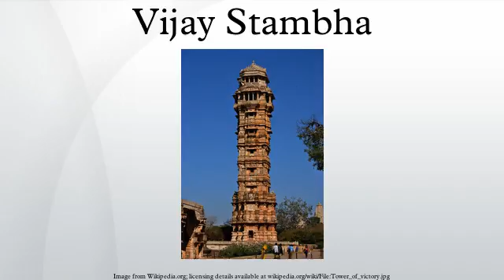Vijay Stambha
Vijay Stambha is an imposing victory monument located in Chittorgarh fort in Chittorgarh, Rajasthan, India. This tower is the pièce de résistance of Chittorgarh. It was constructed by Mewar king Rana Kumbha in 1448 to commemorate his victory over the combined armies of Malwa and Gujarat led by Mahmud Khilji. The tower is dedicated to Vishnu.